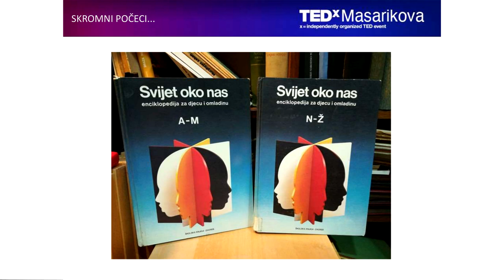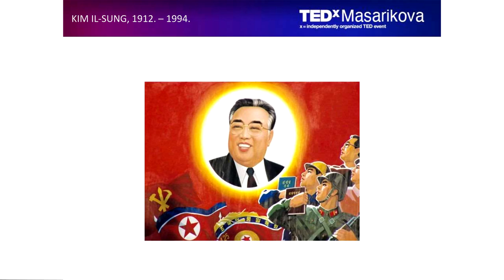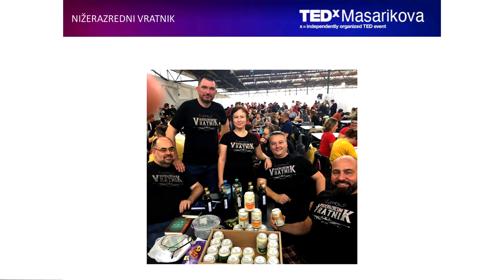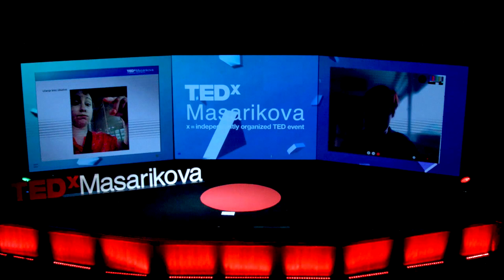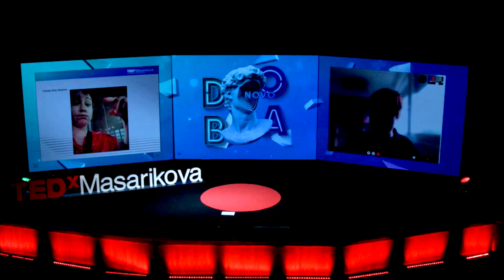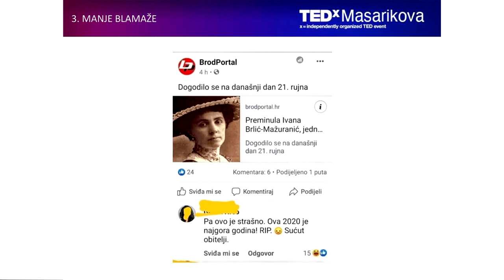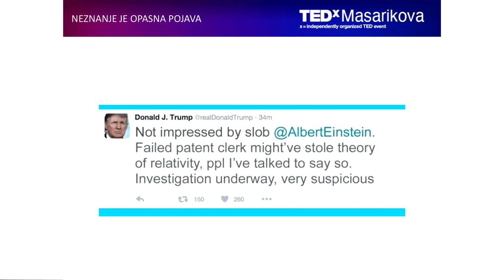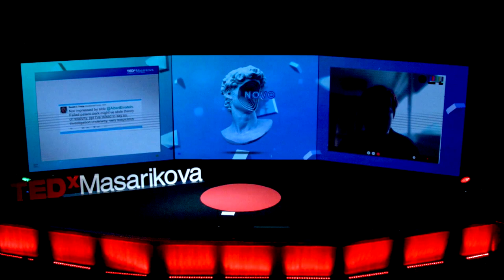Stalna Potraga Za Znanjem | Morana Zibar | TEDxMasarikova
Morana Zibar, lovkinja iz popularne emisije "Potjera", priča svoju životnu priču i pokazuje zašto je stalna potraga za znanjem bitna. Morana Zibar holds a bachelor's degree in English and Croatian language and a master's degree in comparative literature. She is a translator, proofreader, columnist, blogger, and passionate quiz player. Since 2013, Morana has the role of a "huntress" in the famous HRT quiz "The Chase". She turned her love towards writing, traveling, good food, and drinks into the project "Taste of Croatia" - the first Croatian independent digital enogastronomic guide. This talk was given at a TEDx event using the TED conference format but independently organized by a local community.